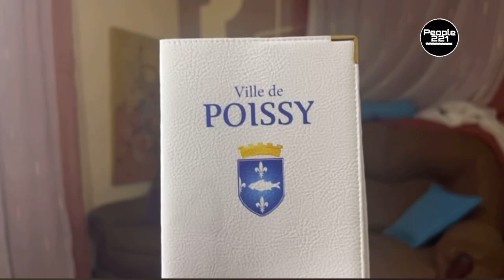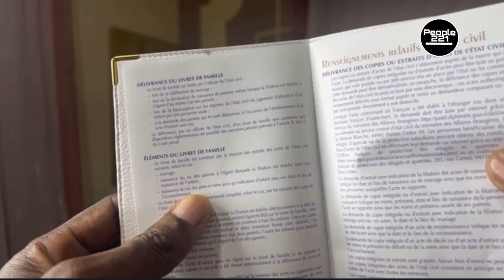Affaire Passeport Diplomatique, refoulé Sénégal? Kaliphone en colère met fin aux débats « Sam Diabar